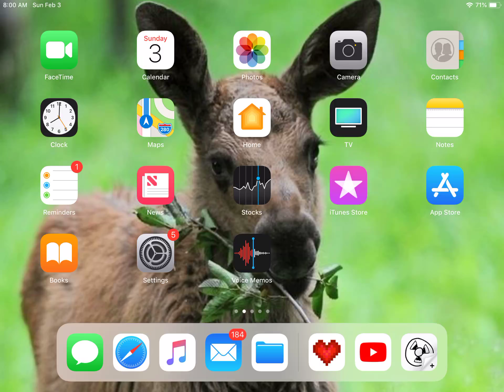My dog oc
Die please